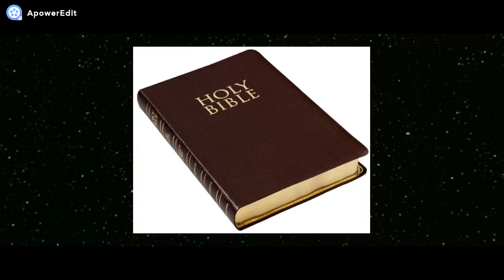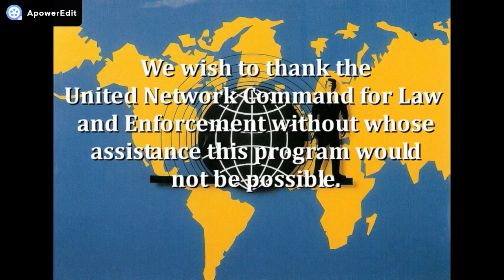Inside Star Trek - Gene Roddenberry - A Letter From A Network Censor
The kind of stuff you have to put up with if ya wanna work in television...